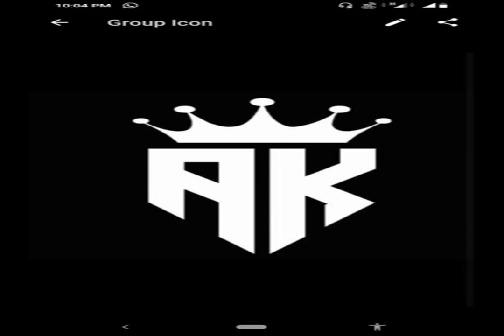FUNCTION OF COFFEE chilled Stranger AUTOMATIC LOOSE Dreams Of Sacrifices Love your job